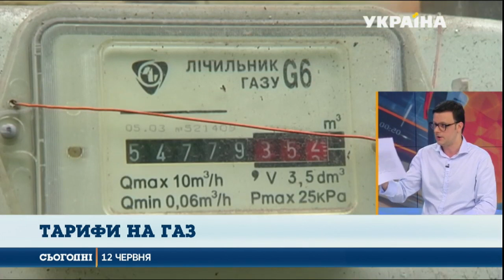Галасюк: Альтернатива дефолту і залежності від МВФ - розвиток власної промисловості!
Альтернатива дефолту і хворобливій залежності від МВФ (яка теж веде до дефолту) - розвиток власної промисловості, модернізація інфраструктури і економіка високих заробітних плат! Про це в ефірі програми "Сьогодні" на ТРК "Україна" заявив заступник Лідера РПЛ з економічної політики Віктор Галасюк.

"Цей третій шлях - цілком реальний за умови радикальної зміни економічної політики!" - наголосив він.